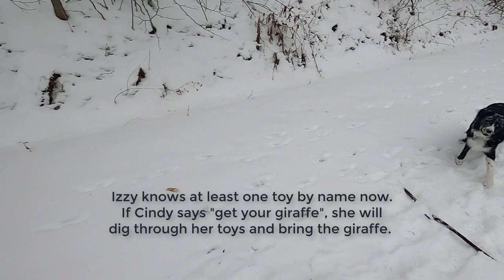Walking Izzy the Border Collie Before the Blizzard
Today we had to do some prepping for a coming blizzard so this video is mostly about me walking our border collie Izzy.

Here are some of the gardening and Oak Savanna restoration tool I use on Planet Mojo:
Felco Pruning Shears (F 7) that I use
6' Bury Depth Woodford Yard Hydrant
Prepper Heirloom Seeds
Husqvarna Brush Cutter
Corona Orchard Lopper
DeWalt Reciprocating Saw
Solo Sprayer
King Plus 1200w LED Grow Light
Bayite Temperature Controller
Husqvarna Rancher
DeWalt Chainsaw
Gripple Torq Tool Tensioner